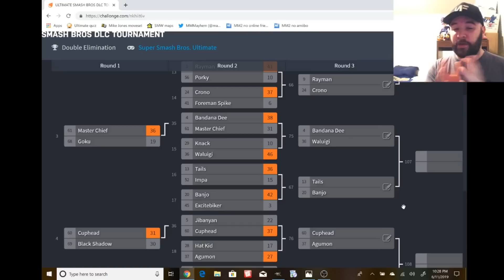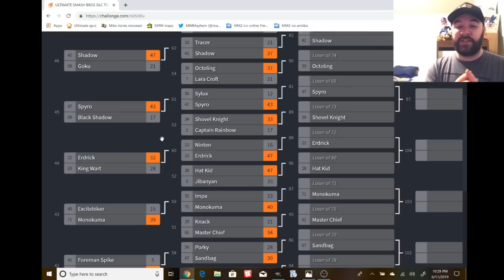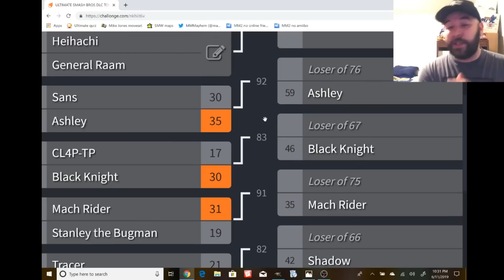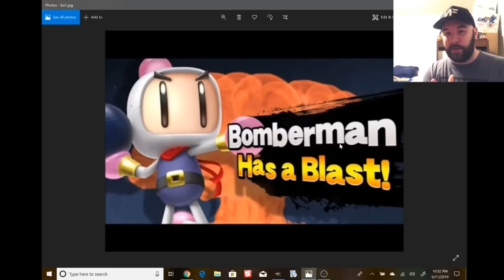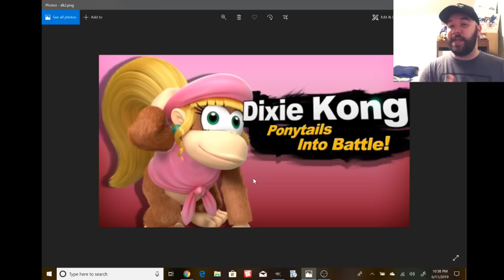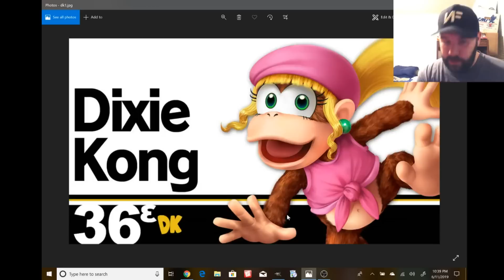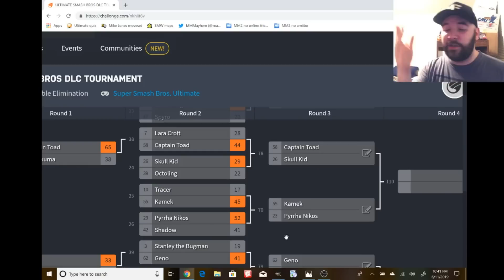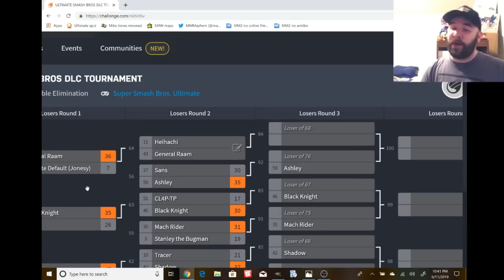Ultimate Smash Bros DLC tournament EP.69 (Bomberman vs Dixie Kong)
New day new match, plus addressing a few other characters fates.